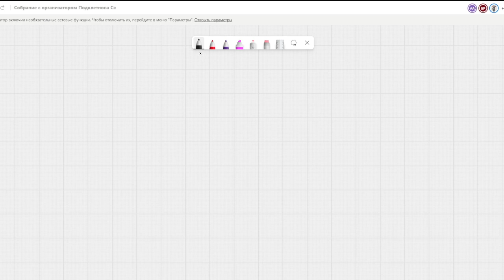Лекция 8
Теория устойчивости Ляпунова. Случаи действительных корней характеристического уравнения